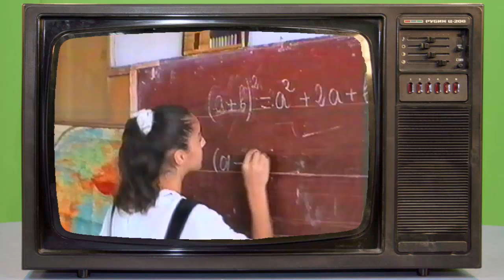"მასწავლებელი მოდის"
სიმღერის ავტორი ქეთევან ძაძამია. 2003 წელი